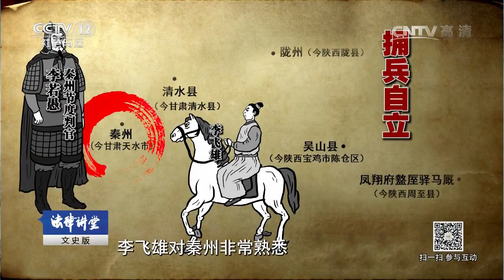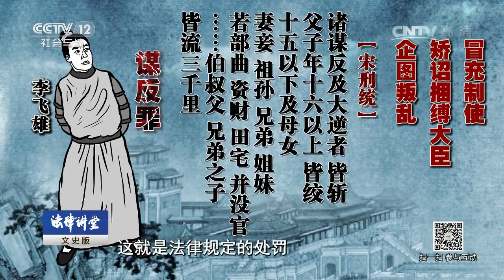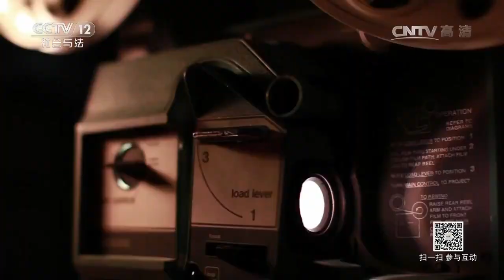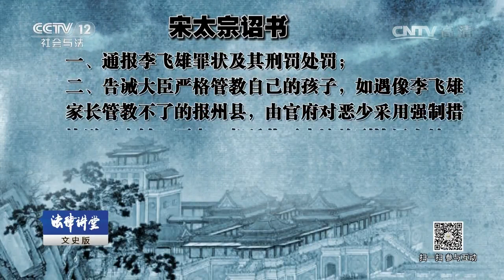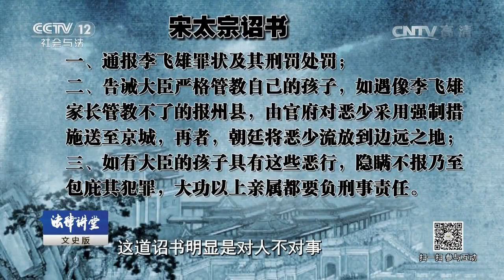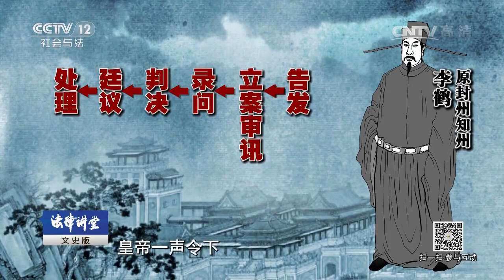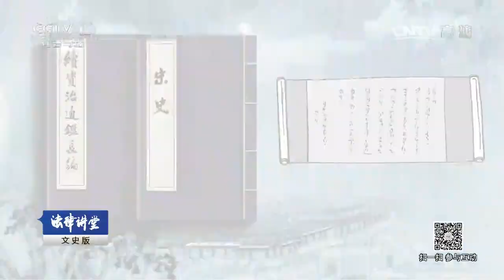北宋假钦差行骗大案（下）【法律讲堂 20170513】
本期节目主要内容： 北宋太宗年间，陕西凤翔来了一个叫李飞雄的人，自称是皇帝钦差特使，不但强令地方官员跟随他巡边，还不经调查审案，就将皇帝派到清水县平叛的七名将领一起拿下，并定了他们死罪。钦差大人的一些做法令人生疑，原来他是个冒牌货，那么这个李飞雄究竟是何许人也？为什么能仅凭一人一马就差点夺了大宋的边关重镇呢？敬请收看。